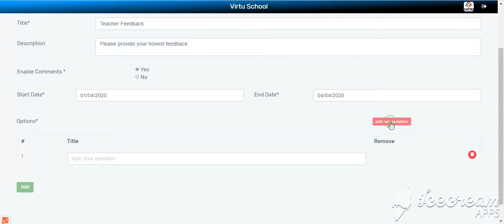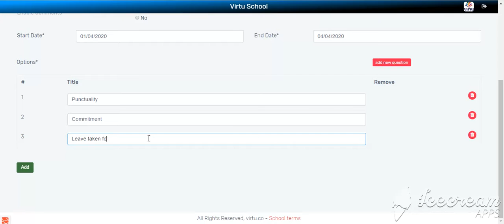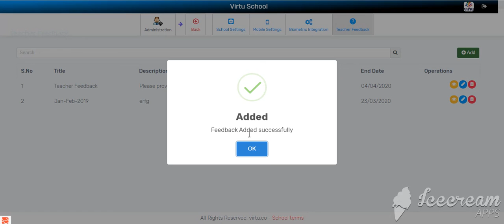Teacher Feedback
Feedback of teachers can be taken on various parameters from the parents to keep an eye on the performance of the teachers.